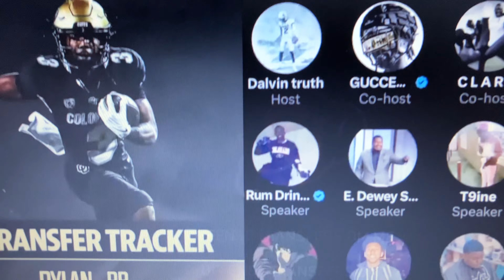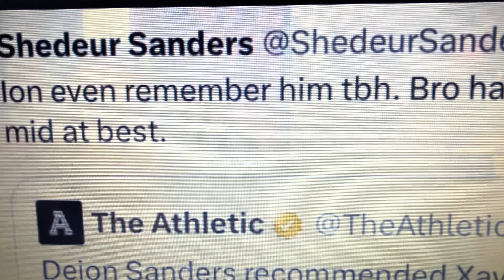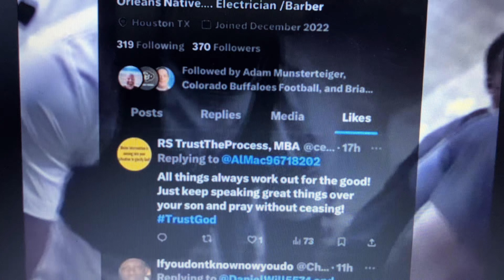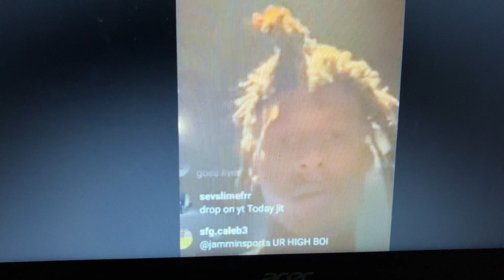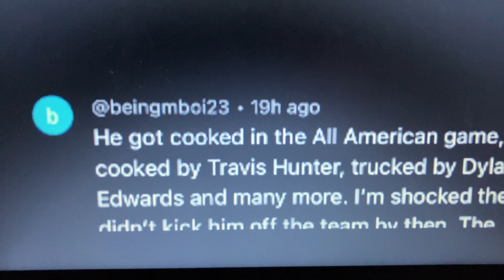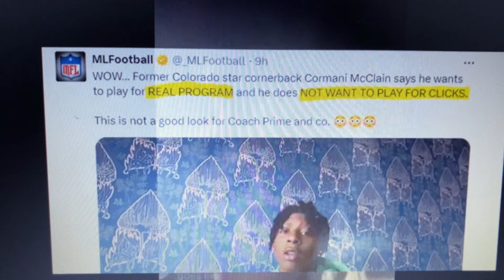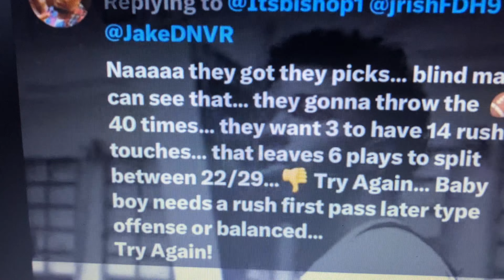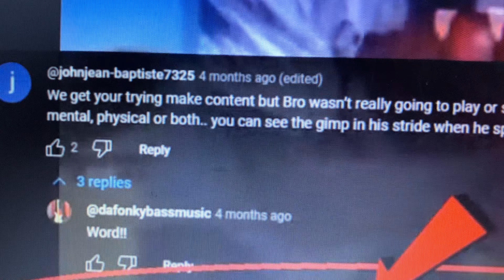May 2 2024 Coach Prime “ Do You Know What Today Is It’s Portal Day “